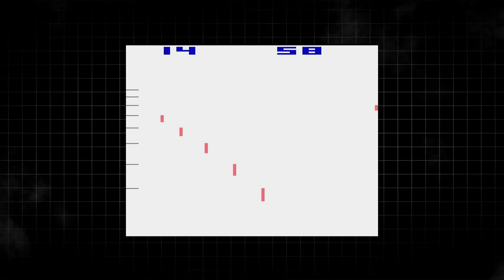Atari Collection 1 - Evercade Cartridge Tour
Captured directly from the OG Evercade handheld.
This cart contains 20 games and the systems they are from are listed in the brackets.

Games in the cart:
00:00:15 - Adventure (2600)
00:02:50 - Alien Brigade (7800)
00:09:25 - Aquaventure (2600)*/**
00:12:15 - Asteroids (2600)
00:14:19 - Canyon Bomber (2600)
00:15:26 - Centipede (2600)
00:18:52 - Crystal Castles (2600)
00:20:46 - Desert Falcon (2600)
00:21:55 - Double Dunk (2600)
00:27:24 - Food Fight (7800)
00:29:36 - Gravitar (2600)
00:32:38 - Missile Command (2600)
00:38:55 - Motor Psycho (7800)
00:42:06 - Night Driver (2600)
00:44:22 - Ninja Golf (7800)
00:51:37 - Steeplechase (2600)
00:53:48 - Sword Quest: EarthWorld (2600)
00:58:03 - Tempest (2600)*/**
01:00:22 - Video Pinball (2600)
01:03:42 - Yars' Return (2600)*

*First officially released in 2005 as part of the Atari Flashback 2 console.
**Unreleased prototype